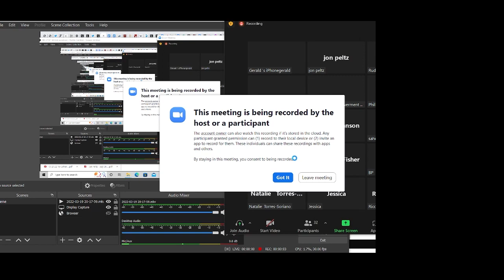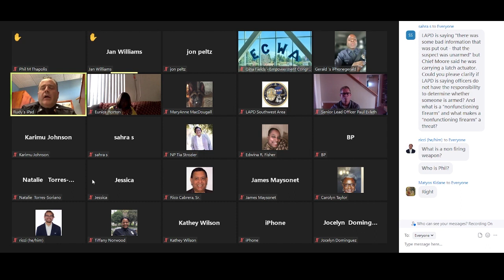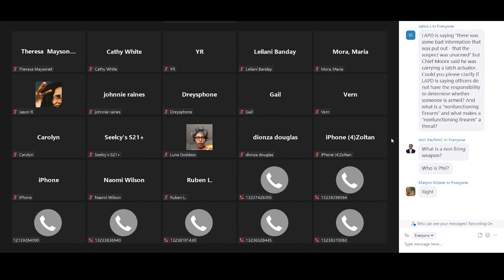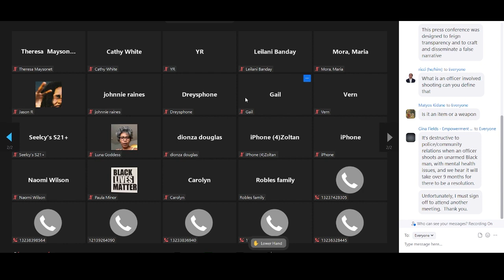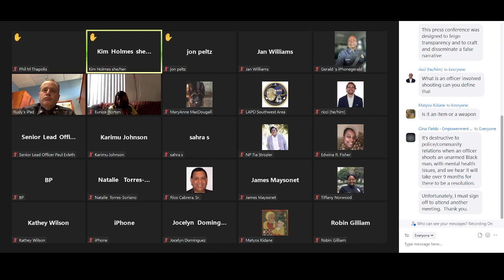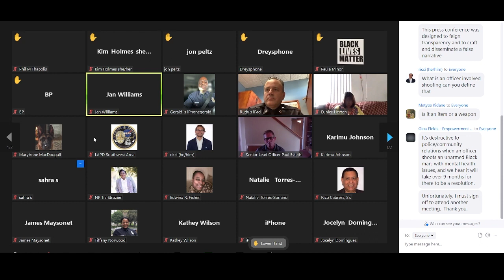Leimert Park Shooting Town Hall Meeting 7.28.22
The Los Angeles Police Department shot Jermaine Petit several times in the back near Martin Luther King Jr. Boulevard and South Bronson Avenue on July 18. The circumstances that led to the shooting in the Leimert Park area are still unclear. According to a press conference several hours after the shooting, Southwest Division officers had received a call saying there was an “assault with a deadly weapon” in progress. In the presser, Sergeant Bruce Borihanh of LAPD stated that officers on scene believed the man was armed with a handgun. Leimert Park residents and activists are now calling for more answers after it was revealed that Petit was not in possession of a handgun.

LAPD scheduled a town hall meeting to discuss the shooting via Zoom on Thursday July 28 at 6 PM.